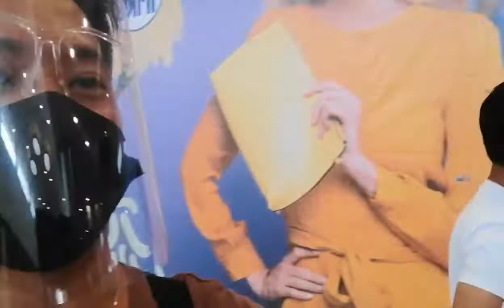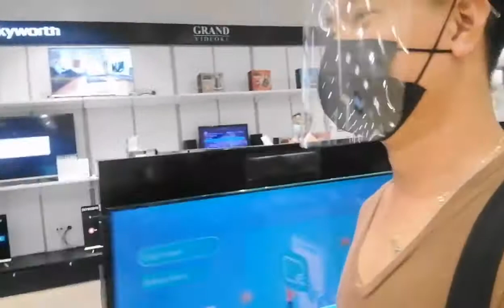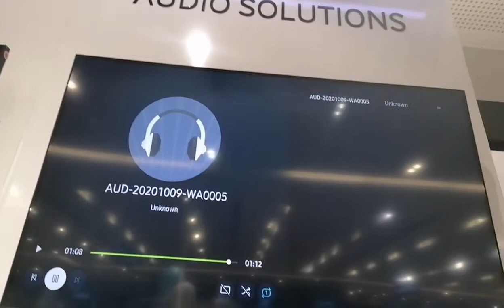GUMALA MUNA KAMI SA SM SAN MATEO